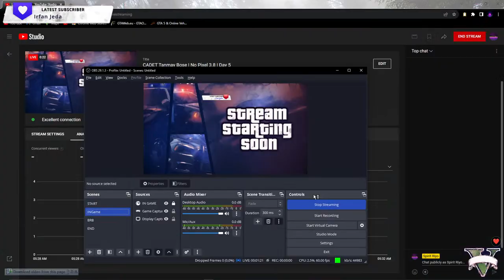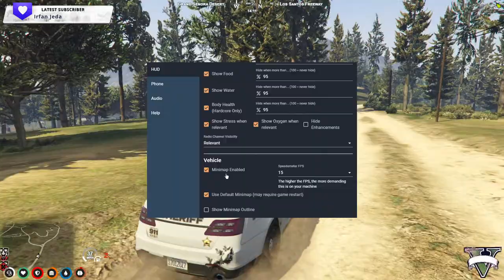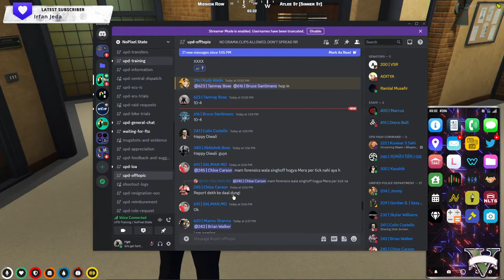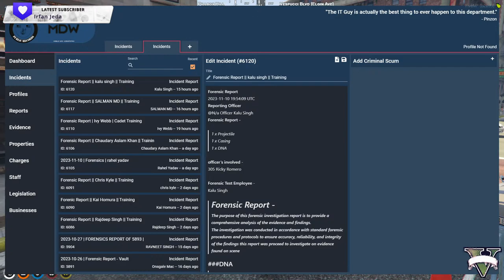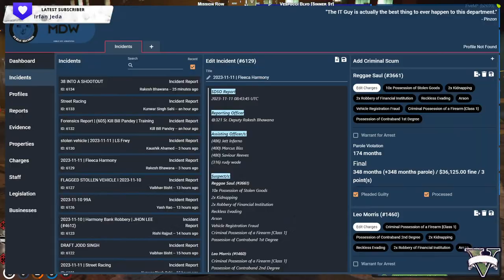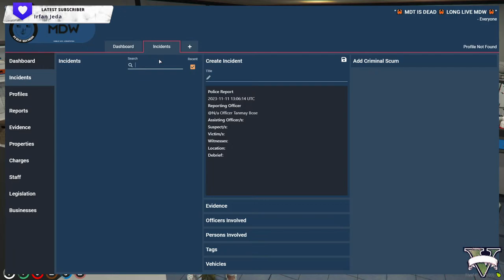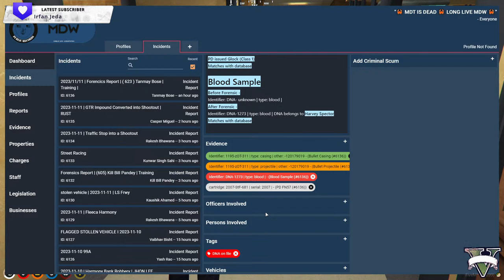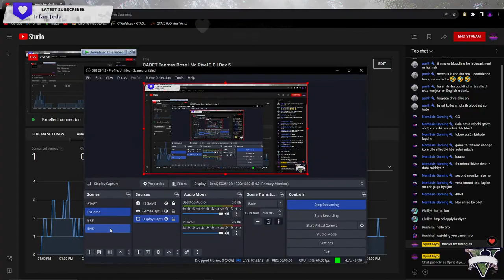CADET Tanmay Bose | No Pixel 3.8 | Day 5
Hey buddy thanks for joining !!!
   Hope you are  having a good day
   Now chill & Enjoy !!!

To Support the Streamer : spiritriyoyt@ybl (UPI)

   Music Used in the stream :-

🔴WARNING :THIS STREAM IS NOT FOR KIDS , it may contain harsh abusive language or slangs🔞

► CHAT RULES
  ● Do not Abuse and Be Respectful To The Streamer And Others.
  ● Do not Advertise Someone Or Self Promote.
  ● If I ask you not to do Something, it usually means I don't want you to. Remember, it's okay to not like things.

► CHAT COMMANDS:-

  ● GPU : GeForce GTX 1660ti
  ● CPU : AMD Ryzen 5 2600 Processor
  ● Memory : 16 GB RAM
  ● Monitor : Benq Mobiuz 24 inch 165hz
  ● SSD : WD Blue 128GB + 500 gb nvme
  ● HDD : 1 TB
  ● PSU: 650W Cooler Master
  ● Keyboard : Redgear Blaze3
  ● Mouse : Logitech G402
  ● Mouse Pad: Redgear MP80_XL { speed type}
  ● Headphone : Redmi dual driver earphones
  ● Mic :  Maono AU-AO4Plus
  ● Internet Speed:  10 Mbps Up & Down

► ABOUT ME
  ● My name is Supriyo.
  ● I am 23 years and Im from Kolkata.
  ● I Love Playing Games and Connecting with Others.